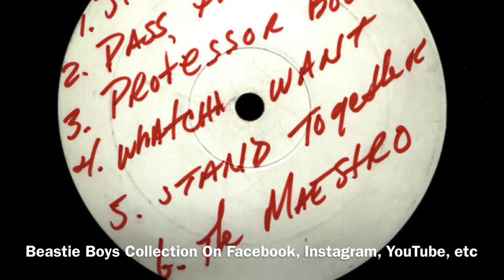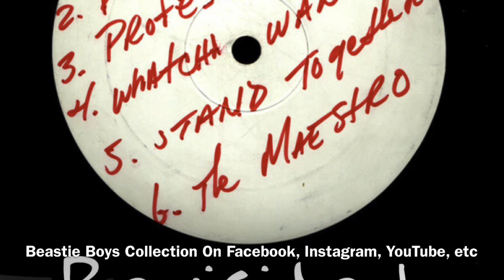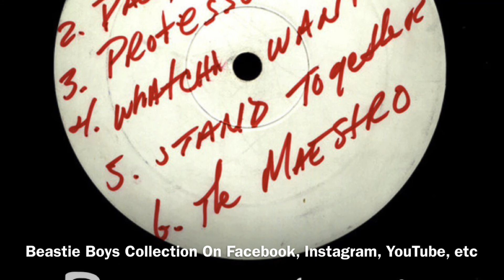Beastie Boys-Lighten Up ( 7/2/1992 Milan, Italy )